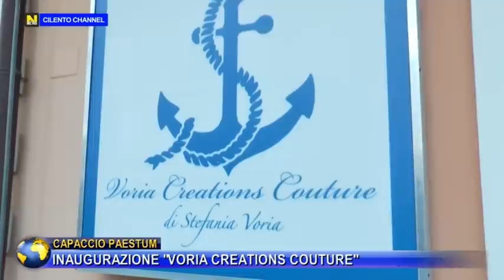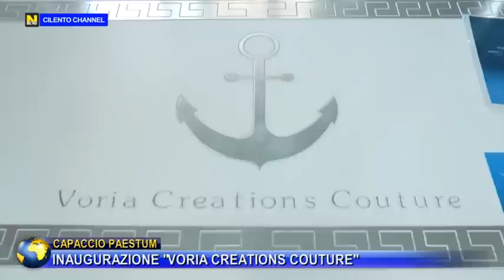CAPACCIO, PAESTUM INAUGURAZIONE "VORIA CREATIONS COUTURE".